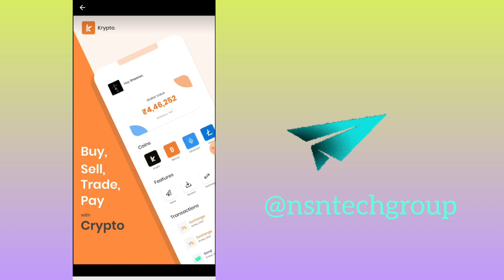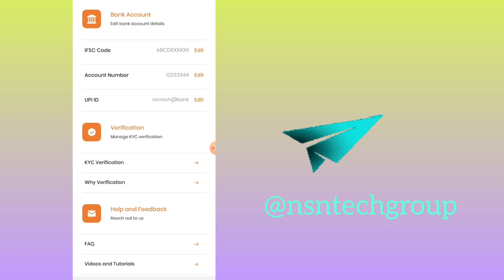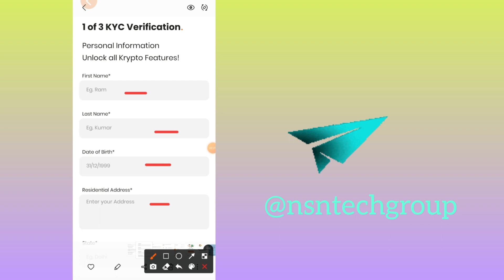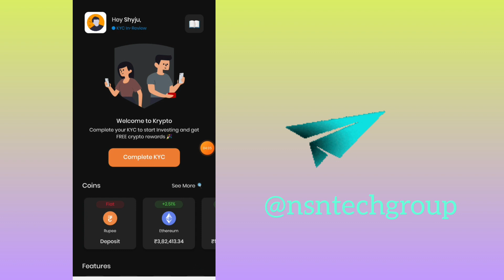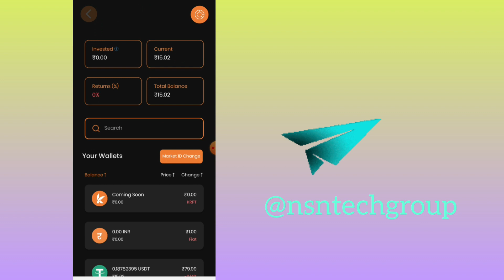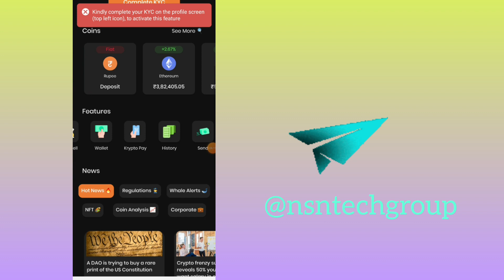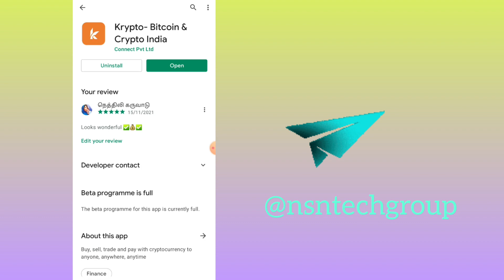KRYPTO EXCHANGE | KRYPTO TAMIL | NEW INDIAN EXCHANGE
🏦 CRYPTO BANK 🏦

KRYPTO EXCHANGE

KRYPTO INDIAN EXCHANGE

KRPT COIN

KRYPTO EXCHANGE  LINK :-

My REFER CODE MUST USE :

Hey! Use my Code : QNCV16

       💰🔥💰EXCHANGES💰🔥💰

BINANCE :-

WAZIRX :-

GATE.IO :-

LATOKEN :-

PROBIT EXCHANGE:-

MXC PRO:-

GIOTTUS :-

COIN DCX :-

COINEX  :-

HOTBIT :-

FAUCETPAY :-

COIN SWITCH :-

          💰🏦💰 CRYPTO WALLETS💰🏦💰

COIN98 WALLET :-

SAFEPAL WALLET :-